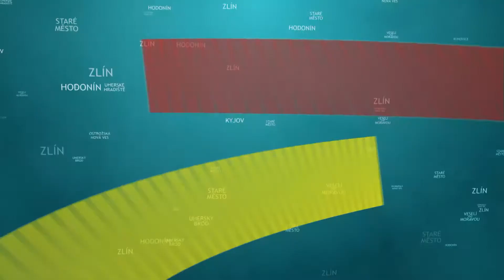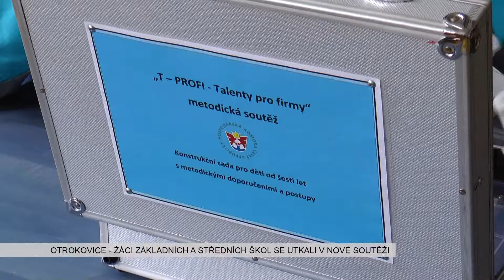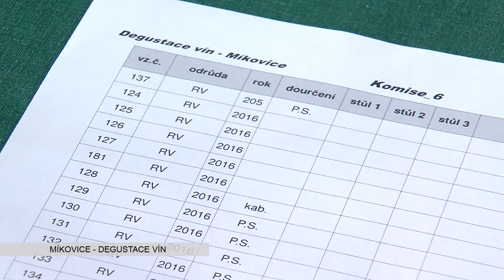TVS: Deník TVS 14. 2. 2017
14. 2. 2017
Policisté ve Veselí nad Moravou loni více postihovali alkohol na veřejnosti / Žáci z Otrokovic se utkali v nové soutěži / V Míkovicích se konala degustace vín / Házenkářské dorostenky Veselí porazily Porubu a jsou třetí / Hodonínští hokejisté prohráli se Šumperkem